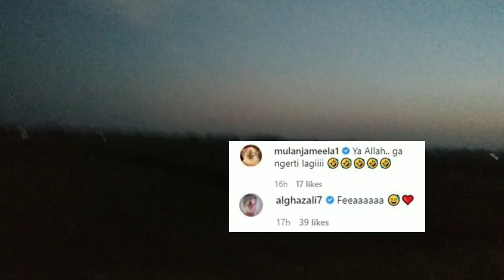Begini Reaksi Mulan Dan Al, Saat Safeaa Foto Halu Bareng Jungkook BTS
Saat ini siapa sih rasanya yang nggak kenal dengan BTS? Kepopuleran boyband asal Korea Selatan ini berhasil merebut hati banyak wanita, termasuk dari kalangan selebritis Indonesia. Salah satunya yang tergila-gila dengan boyband yang baru saja merilis lagu Dynamite itu adalah Safeea, putri dari Ahmad Dhani dan Mulan Jameela.